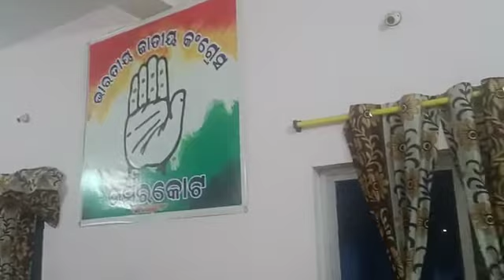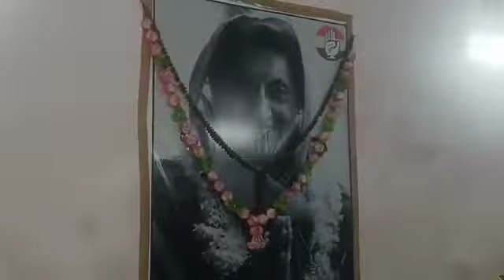ମଙ୍ଗଳବାର ସନ୍ଧ୍ୟା 7ଘ:ସମୟ ରେ ନବରଙ୍ଗପୁର ଜିଲ୍ଲା ଉମରକୋଟ କଂଗ୍ରେସ ଭବନ ଠାରେ ଗୋଟିଏ ସମ୍ବର୍ଦ୍ଦନା ସଭା ର